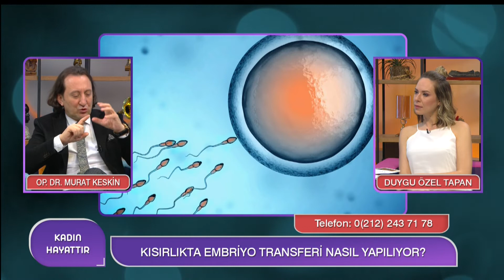Tüp Bebek Tedavisine Ne Zaman Başvurulmalı? Op.Dr. Murat Keskin Anlattı!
Konuk: Kadın Hastalıkları Ve Doğum Uzmanı Op.Dr. Murat Keskin